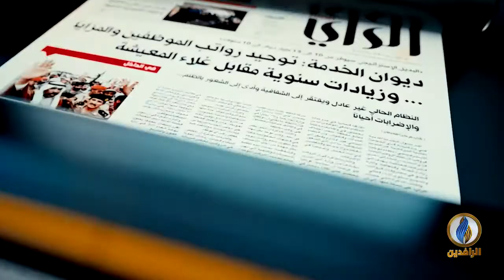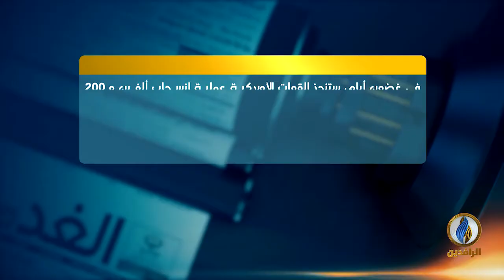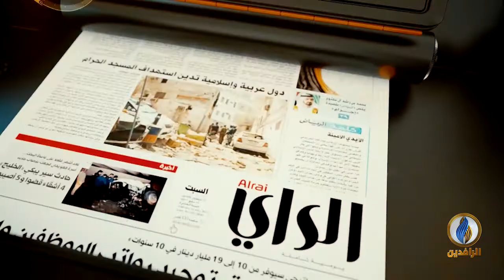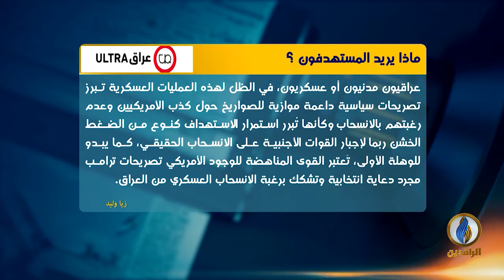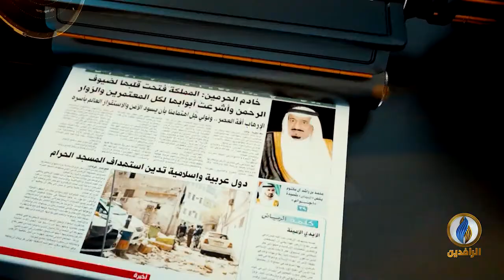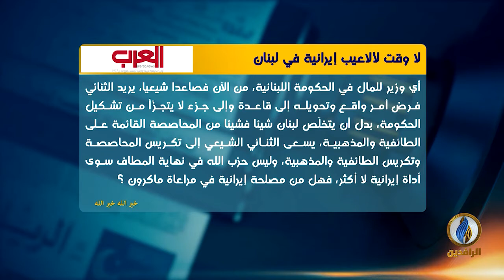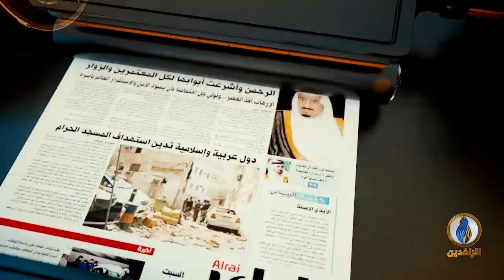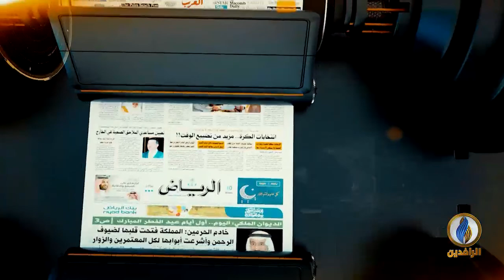صدى_الأقلام | 24 - 09 - 2020